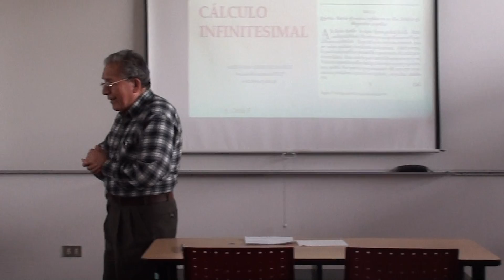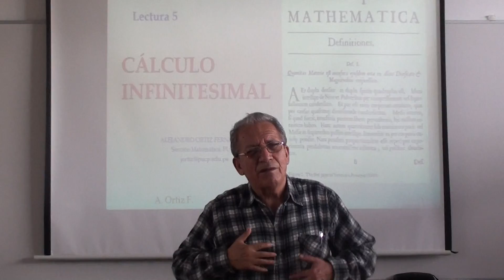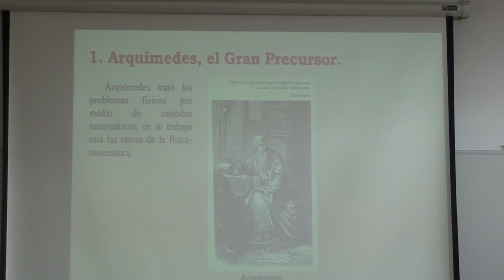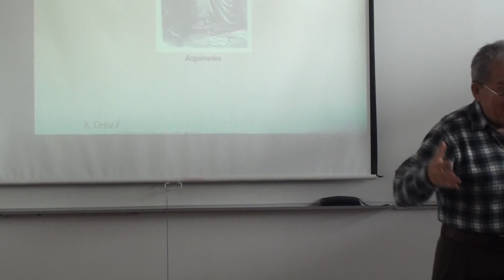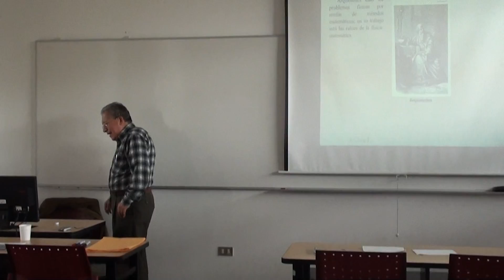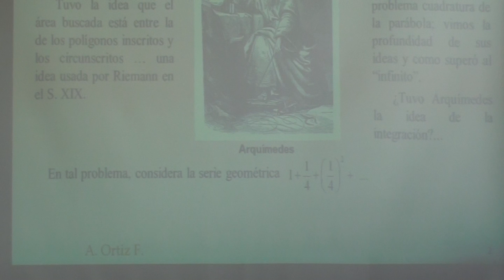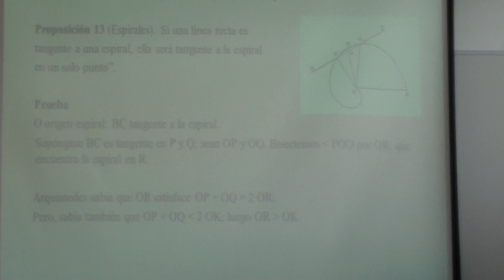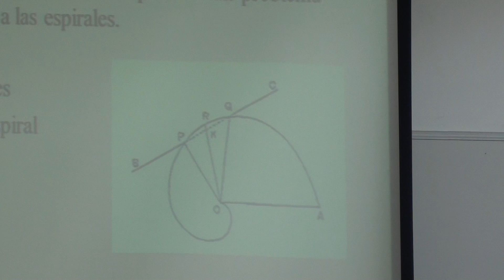HM lectura 5 1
LECTURA 5  : EL  CÁLCULO  INFINITESIMAL  ( parte 1 ).

El Profesor Alejandro Ortiz Fernández expone sobre algunos aspectos históricos del cálculo infinitesimal. Lectura dada el 04 de octubre 2014 : Maestría de la Enseñanza de la Matemática. PUCP. Lima.